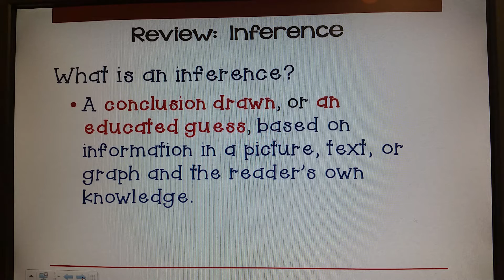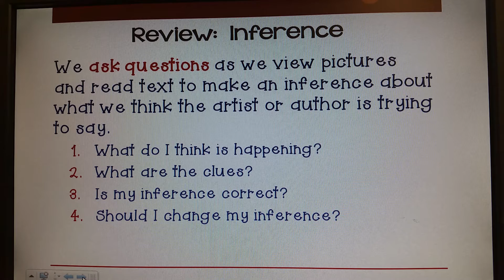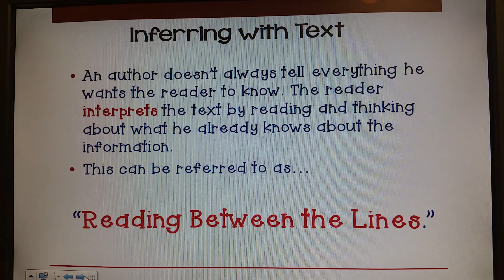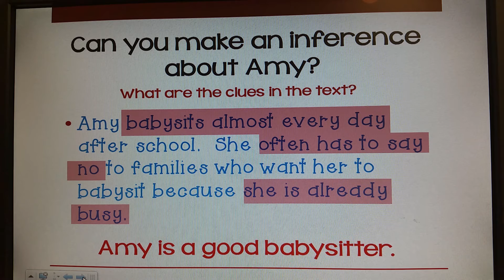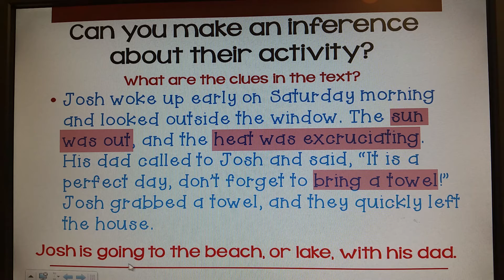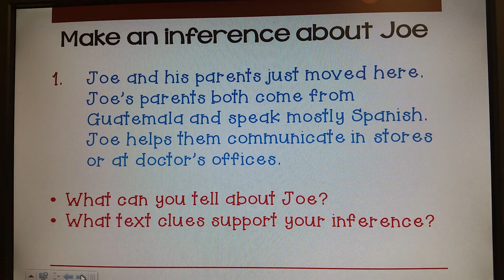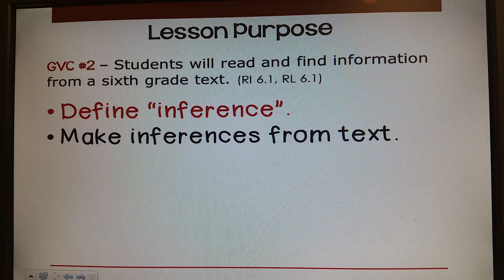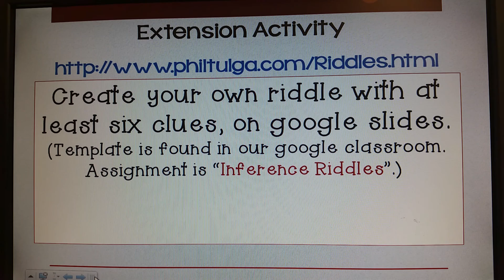Inference Lesson #2 - inferring with text